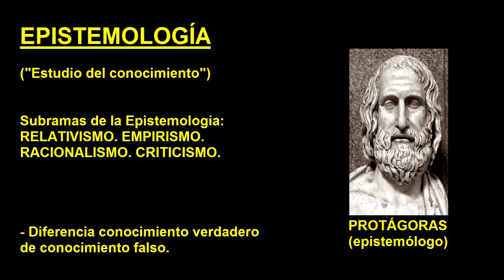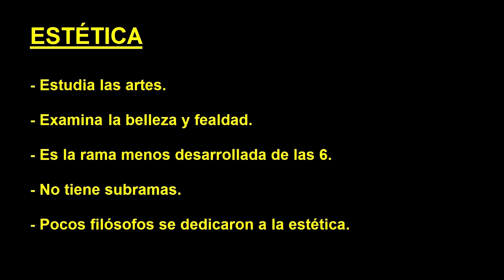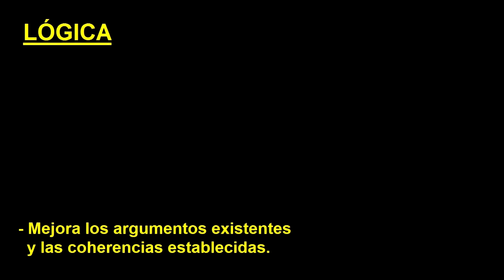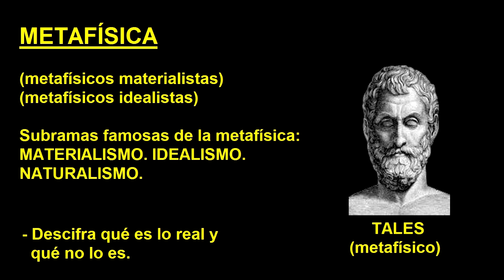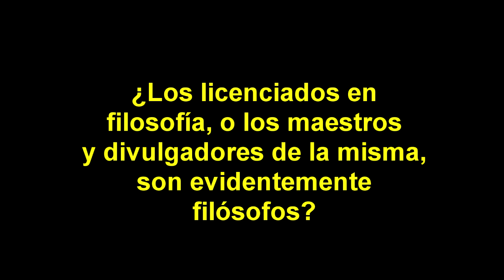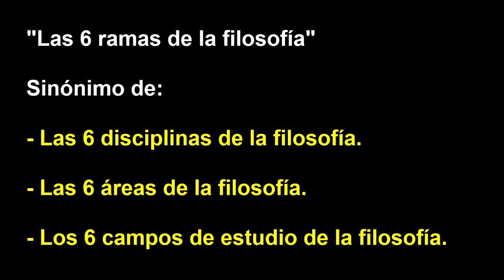The 6 rams